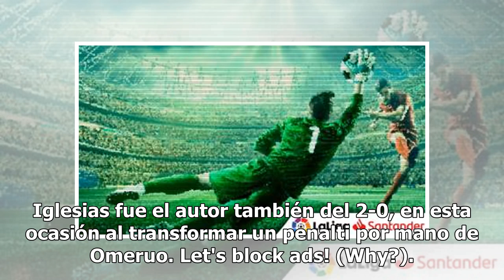Borja Iglesias agua la despedida del Leganés en Butarque